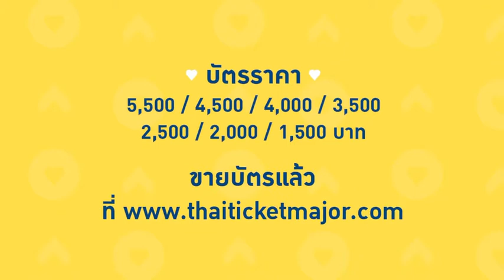OffGun, TayNew, SingKit, and BrightWin Funny Moment @GMMTV Fantopia2020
Credit : IGTV @GMMTV